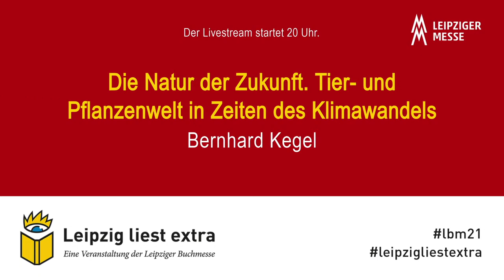Bernhard Kegel live: »Die Natur der Zukunft. Tier- und Pflanzenwelt in Zeiten des Klimawandels«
Livestream im Rahmen von »Leipzig liest extra«: Bernhard Kegel liest im Leipziger Zoo aus »Die Natur der Zukunft. Tier- und Pflanzenwelt in Zeiten des Klimawandels«

Start: 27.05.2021 um 20 Uhr